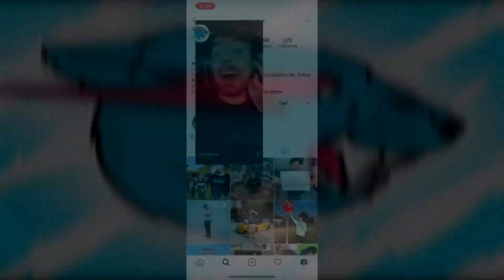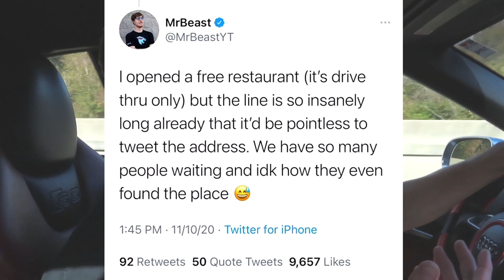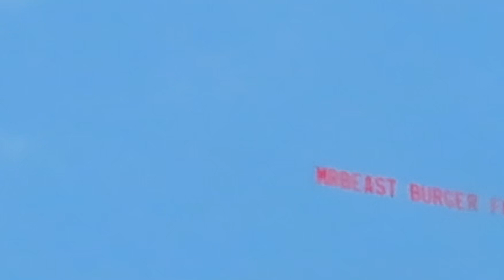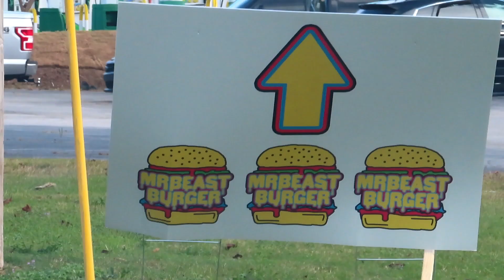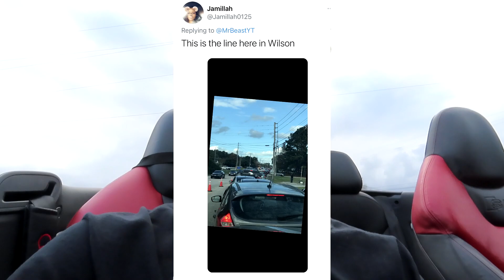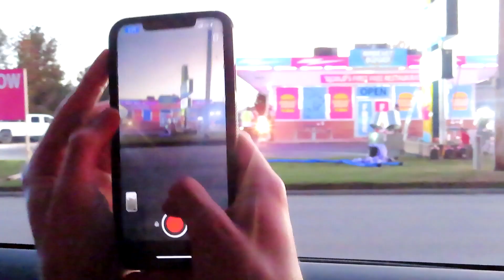Going To The Mr.Beast Burger! **CUSTOMER POV**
In this video me and my friend Tsard decide to take a trip to North Carolina to visit Mr.Beast! He opened a free restaurant and we had to go check it out! I may be doing something crazy when I hit 1,000 subscribers!